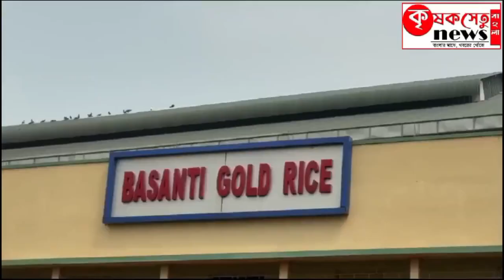দক্ষিন দামুদর পর্যটন উন্নয়ন কমিটি। ১৪/১০/২০২০ বিকাল ৪ টে -সেহারা।কৃষকসেতু বাংলা।